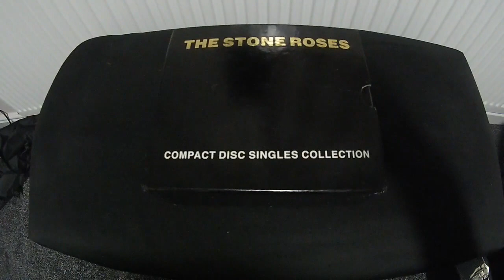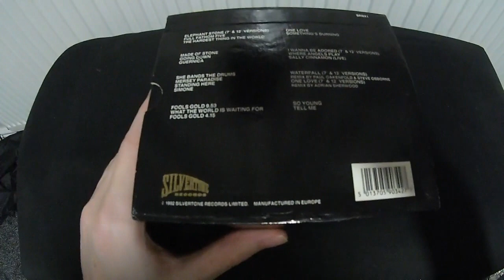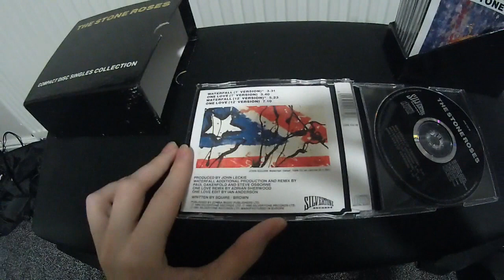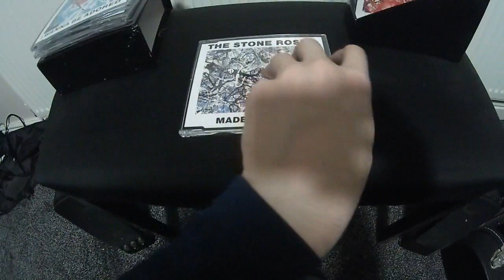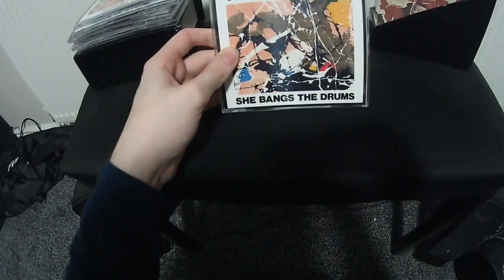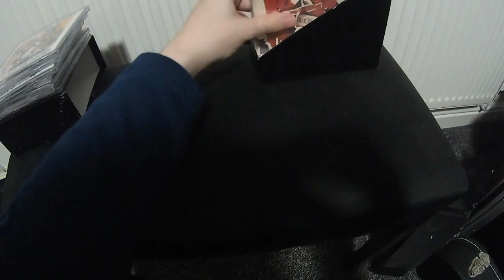Stone Roses Singles Collection Box Set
I had to do this kind of thing again since I like to share and present what I got from my collection.